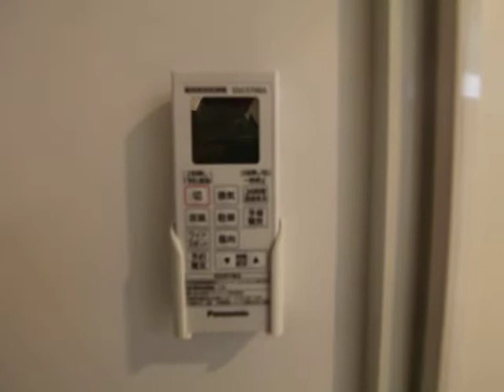メゾン・ド・サントリナ 302号室 内装動画